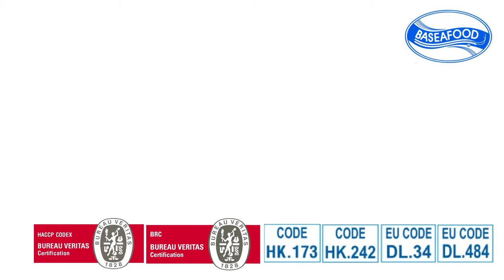Frozen Sillago Goby Fish Whole Cleaned